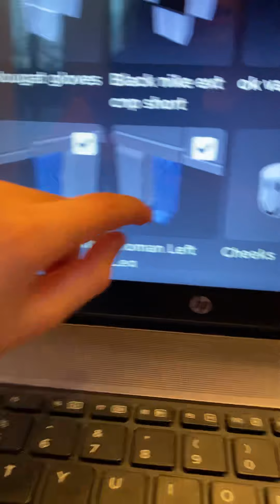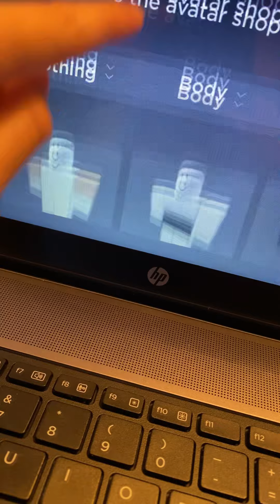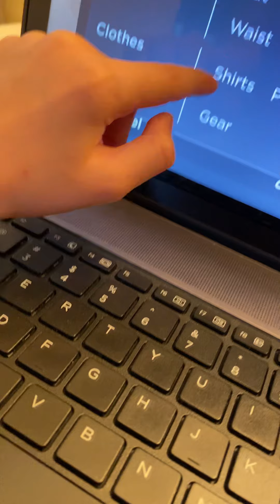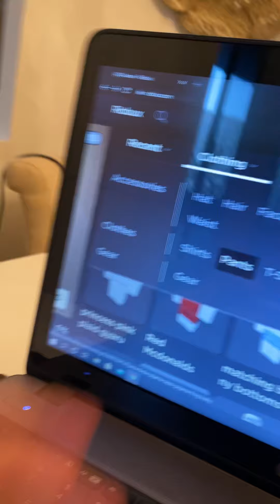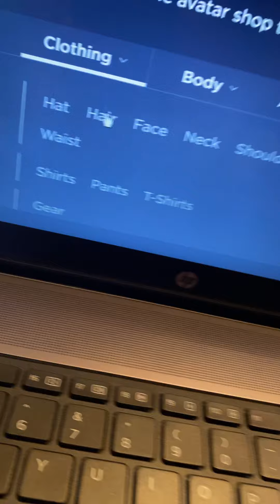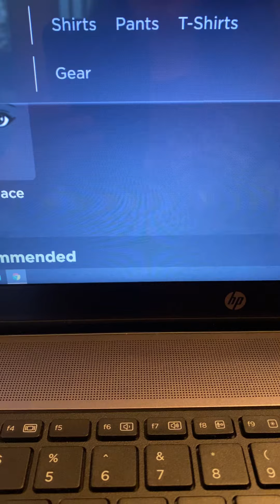May 13, 2021